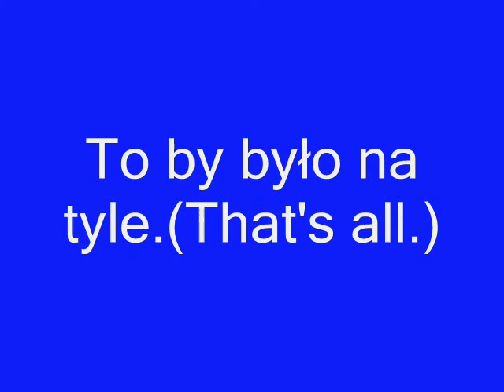TS 2: Zwierzaki (pets): duże psy (large dogs)